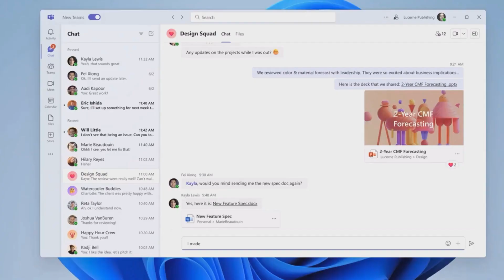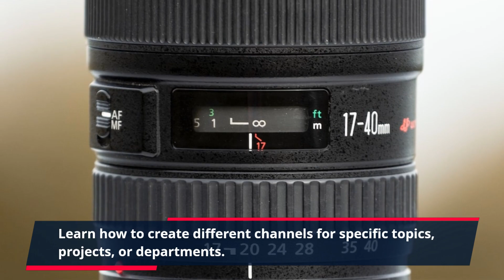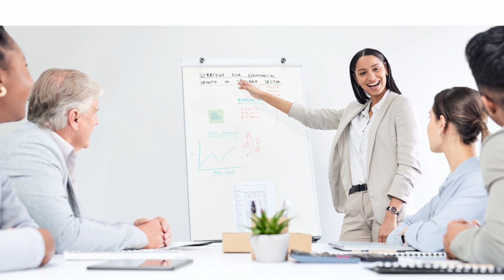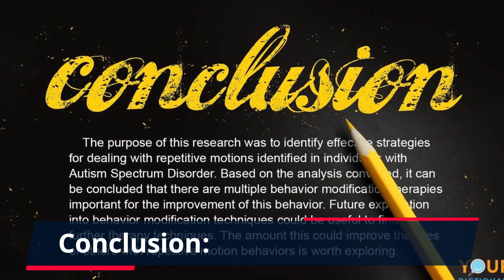Discover the secret to unstoppable collaboration and skyrocket productivity with Microsoft Teams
Welcome to our YouTube video on how Microsoft Teams is revolutionizing collaboration and productivity! In this informative video, we will dive deep into the incredible features and benefits of Microsoft Teams, the ultimate platform for seamless teamwork. Prepare to be amazed as we explore the numerous ways Microsoft Teams can supercharge your productivity and transform the way you collaborate with colleagues, inside and outside your organization. With its powerful tools and intuitive interface, Microsoft Teams provides a game-changing solution for businesses of all sizes. Discover how Microsoft Teams brings together chat, video meetings, file storage, and app integration, all in one centralized hub. Say goodbye to countless emails and scattered conversations – Microsoft Teams streamlines communication, making it easier than ever to keep everyone in the loop. Effortlessly create and manage teams, channels, and threads, enabling smooth collaboration across departments, projects, and even geographical locations. Get ready to experience enhanced productivity like never before! Microsoft Teams allows you to co-author files, edit documents in real-time, and seamlessly integrate with the Microsoft 365 suite, empowering you and your team to work smarter, not harder. Take advantage of advanced features such as screen sharing, instant message translation, and third-party app integration to foster creativity and drive innovation within your organization. With Microsoft Teams, the possibilities are endless! Join us in this video as we unleash the full potential of Microsoft Teams – the ultimate collaboration tool that will revolutionize the way you work. Don't miss out on harnessing its remarkable features and maximizing your team's efficiency. Are you ready to unlock a new era of teamwork? Watch this video now and get inspired by the productivity revolution happening with Microsoft Teams!